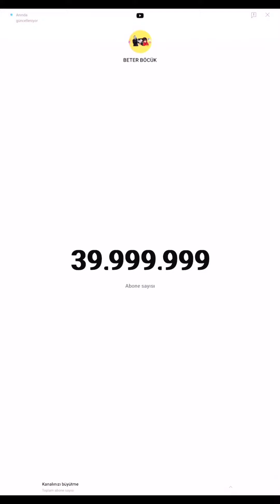NEW ✅❤️✅ NEW VİDEO BETER BÖCÜK 😂❤️👻